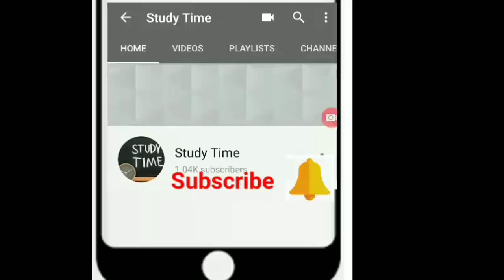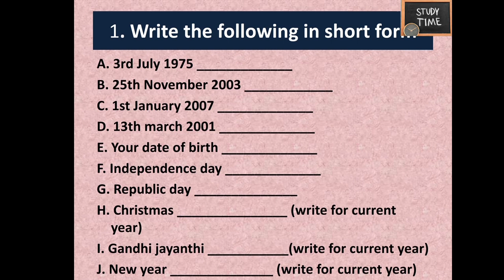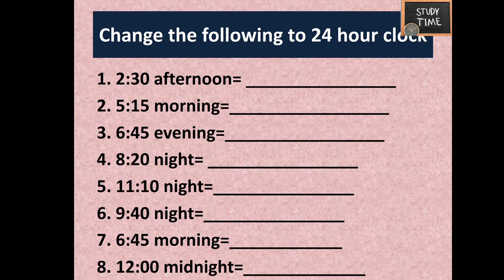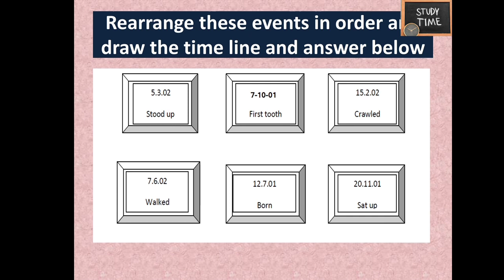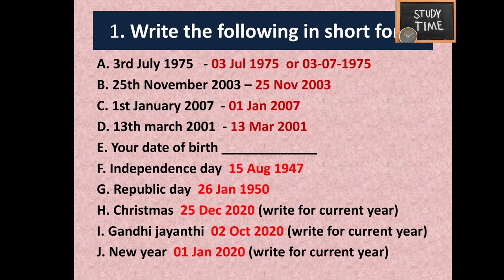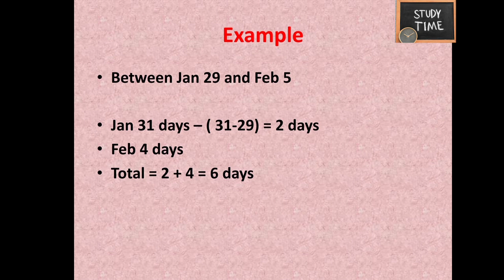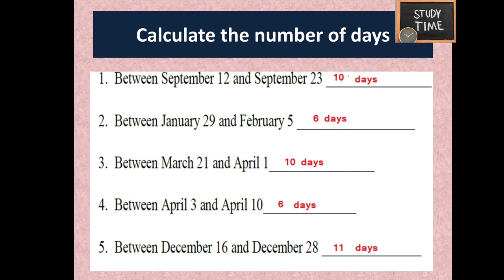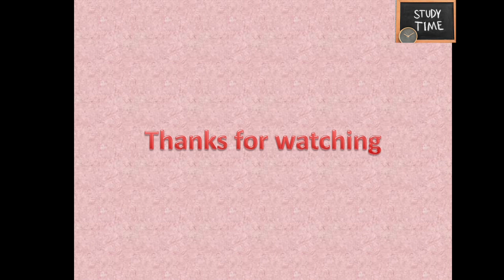studytime Class 4/Maths/Chapter 4/Tick tick tick/ worksheet with solutions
Class 4 Maths chapter 4 Tick tick tick worksheet with solutions

class4 maths worksheet
class 4 maths test